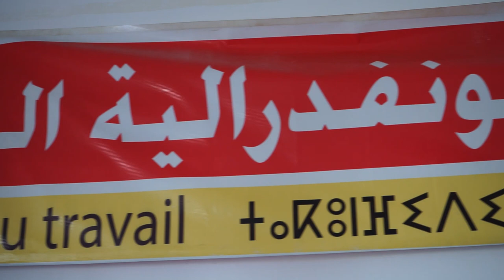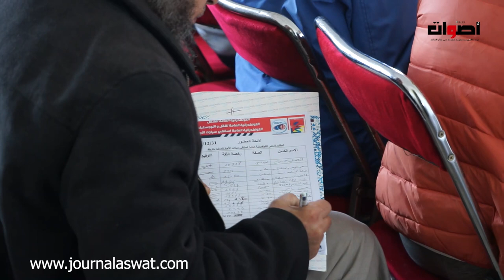الكونفدرالية لسائقي سيارات الأجرة الصغيرة تنظم لقاء تواصلي للمطالبة والحد من السيبة والتسيب في النقل